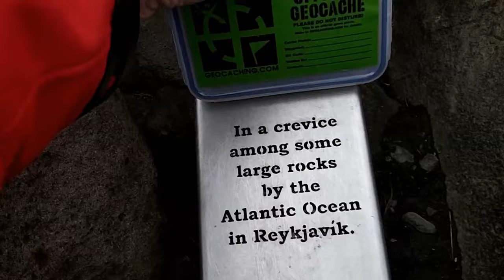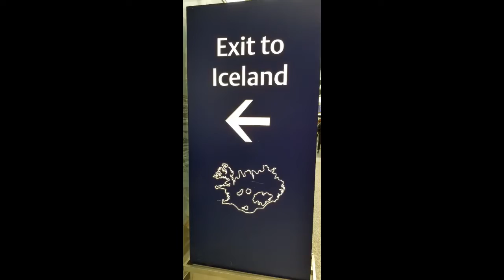Exploring Iceland - Geocaching Extreme Finds by LANMonkeyGC - Travel Adventure Geocaches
Welcome to our first day in Iceland! We explore from Keflavik to the Mid Atlantic Ridge, the Gunnuhver crater mudpool, Reykjavik, and the world famous Blue Lagoon.
Come along for the fun and geocaching travel!

Supplemental to the LANMonkey blog (LANMonkey.blogspot.com) here's video clips sharing adventures in geocaching from British Columbia, Canada.